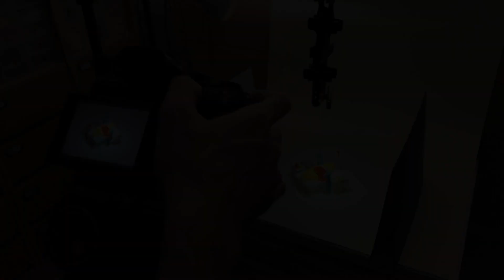オムレツを手術患者に見立てる｜Making of “Opelette”